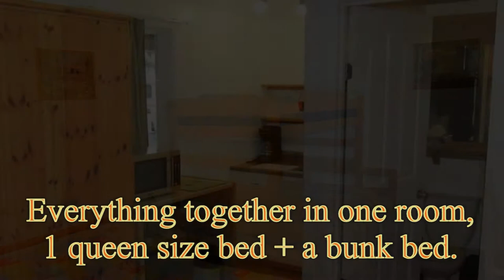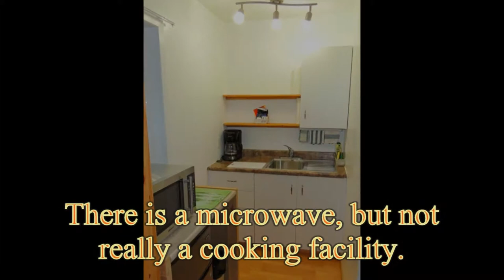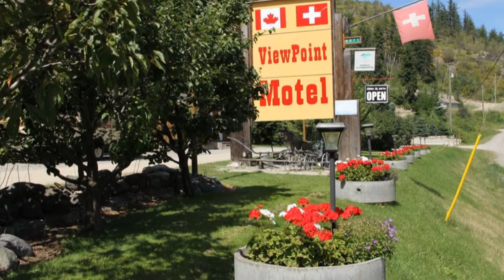ViewPoint RV Park & Cottages, Category B Cottage #6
This is our category B cottages (#6) at ViewPoint RV Park & Cottages in Salmon Arm, B.C., Canada. It provides everything together in one room and has a small kitchen and a full bathroom. There is 1 queen size bed and a bunk bed. The bunk bed has a double bed at the bottom and a single on top. Cable TV, wired and wireless internet access, direct dial phones are provided. The kitchen is only equipped with a small fridge, a microwave, toaster, kettle and coffemaker. There are dishes, cups, bowls and cutlery for 6 persons. We provide you with bedding and towels. Please bring your own beach towels if you would like to enjoy your day at the water. Coffee, creamer, sweatener and tea is curtesy by the owners. All cottages are strictly non smoking and pet free.